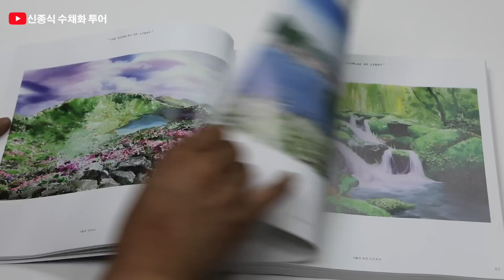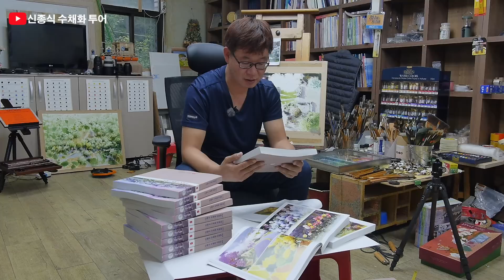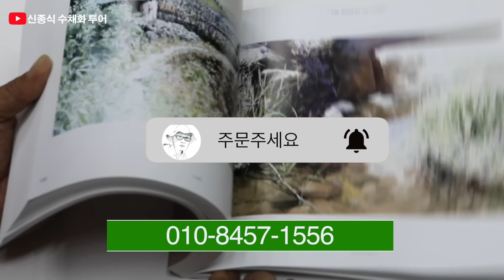신종식수채화 [ 모음1집 ] watercolor painting TV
신종식수채화 모음1집  : 4만 3천원 (택배비 포함)
(성함,주소,연락처)  문자 남겨주세요 ~ ^^